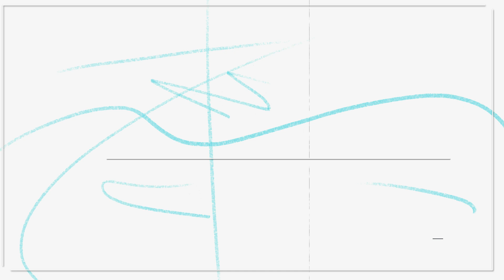JOYCE HARRIS 10-3-24 TREASURE YOUR LIFE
TREASURE YOUR LIFE WHILE YOUR ALIVE. ONLY WHAT IS ACCOMPLISHED FOR JESUS WILL BE COUNTED.